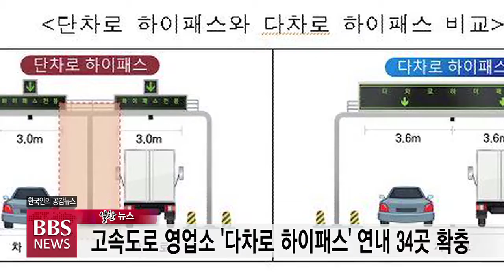[BBS뉴스] 6월 3일(목) BBS알찬뉴스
1. '진관사 소장 괘불도와 괘불함' 등 3건 문화재 등록

문화재청이 '서울 진관사 소장 괘불도와 괘불함'을 문화재로 등록한다고 밝혔습니다.

'서울 진관사 소장 괘불도와 괘불함'은 1935년 부처님 오신날에 맞춰 일섭 스님 등이 참여해 제작한 뒤 삼각산 삼각사에 봉안해오다, 1960년대부터 서울 진관사에서 소장해왔고, 현재 국가무형문화재인 '진관사 수륙재' 봉행때 게시되고 있습니다.

2. 통영 두타사 주지 자용스님 교정대상 자비상 수상

통영 두타사 주지 자용스님이 재소자들에 대한 교화에 힘쓴 공로를 인정받아 제39회 교정대상 자비상을 수상했습니다.

자용스님은 지난 2004년부터 통영구치소에서 교정위원으로 활동하며, 156회에 걸쳐 법회를 진행하면서 재소자들의 심신 안정에 크게 기여했다는 평가를 받았습니다.

3. 고속도로 영업소 '다차로 하이패스' 연내 34곳 확충

국토교통부와 한국도로공사는 연내 전국 34개 고속도로 영업소에 다차로 하이패스를 단계적으로 구축한다고 밝혔습니다.

다차로 하이패스는 2~4개의 하이패스 차로를 하나의 차로처럼 이용할 수 있도록 차로구분 시설물을 철거하고 고속도로 본선과 동일하게 차로폭을 확보하는 것으로, 지난해까지 32개소를 구축 완료했습니다.